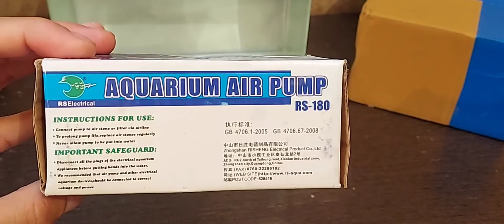Aquarium air pump rs electrical 180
RS-180 air pump